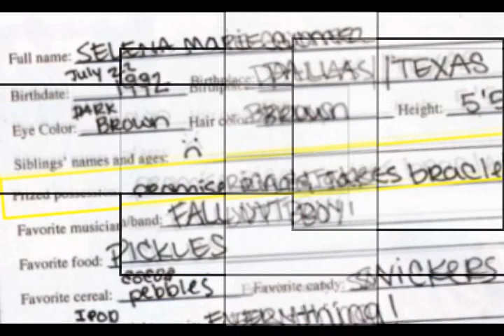Selena Gomez: Wearing her 'TRUE LOVE WAITS' purity ring.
The music gets louder so i suggest don't blast your speakers !
~Pictures of Selena Gomez & Her Purity/Promise ring, it reads " True Love Waits "
Selena singing Leavin- Jesse McCartney.
& Wizards of Waverly Place theme song.

love,
Liz